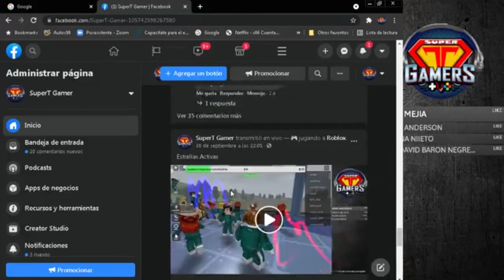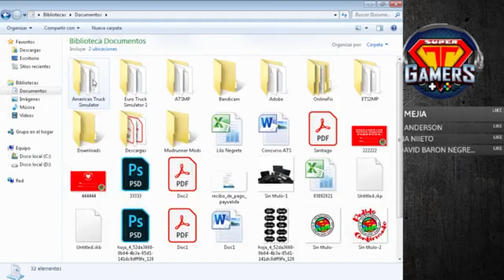Sorteo de American Truck Simulator original de Steam de mi Fans Page SuperT Gamer.